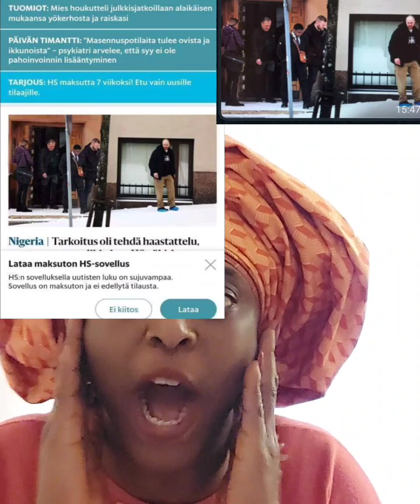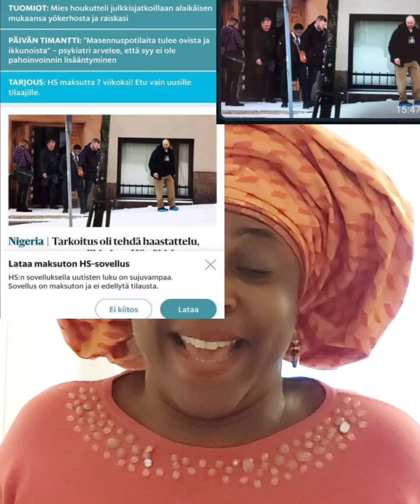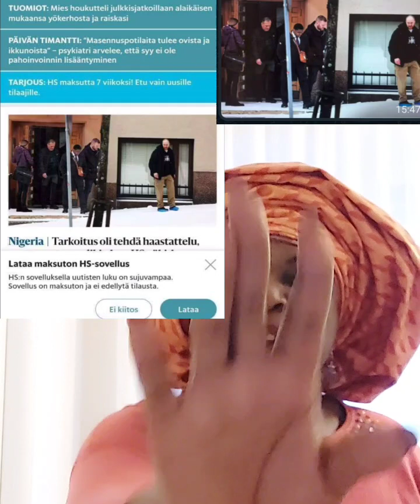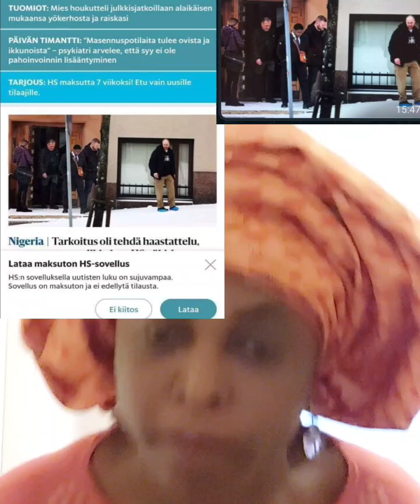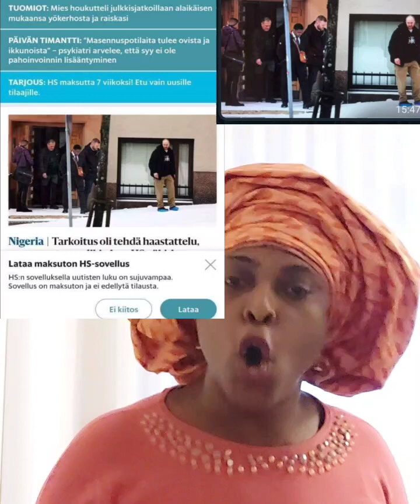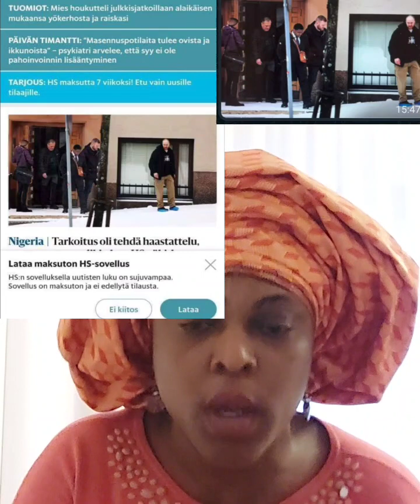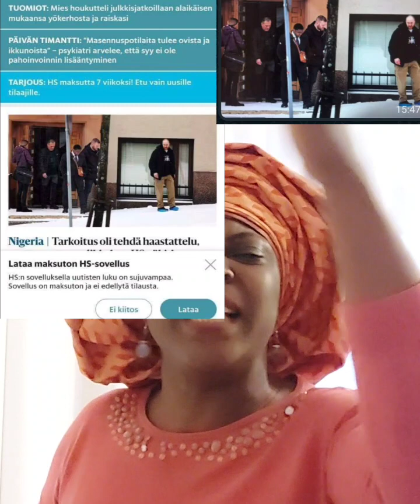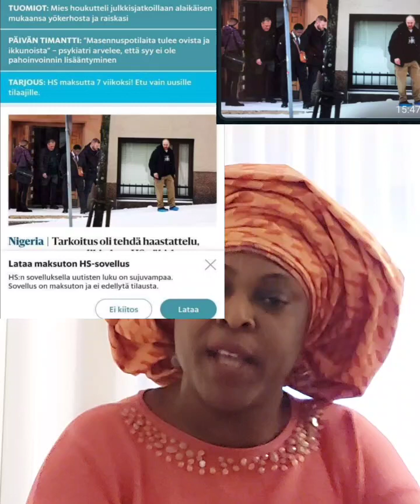breaking news Simon Ekpa have been arrested by the Finnish.